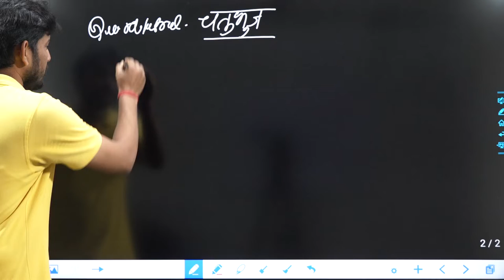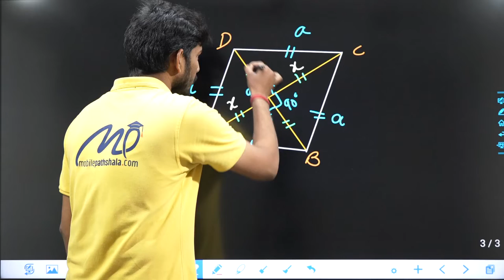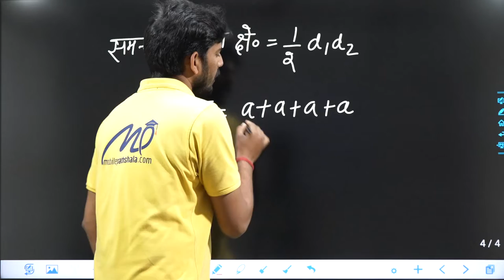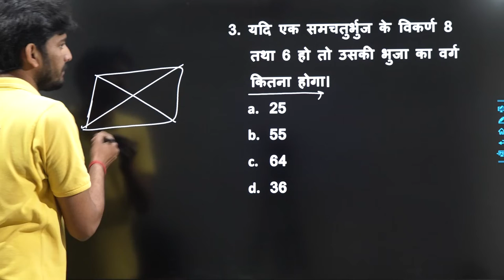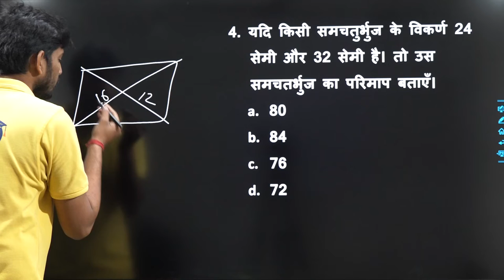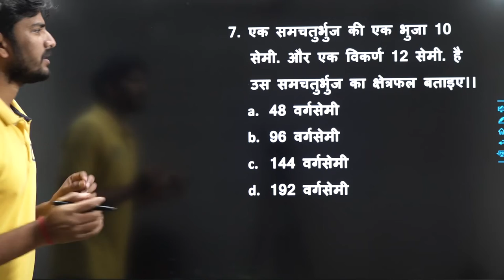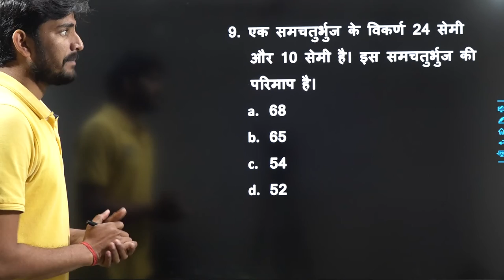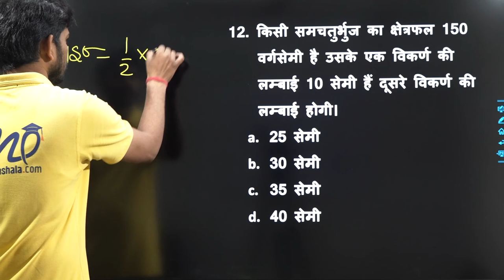UP LEKHPAL | UPP CONSTABLE | Quadrilateral (चतुर्भुज)| MATH CLASSES BY MANISH SIR | MOBILE PATHSHALA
UP LEKHPAL || UPP CONSTABL || Quadrilateral (चतुर्भुज)
|| MATH CLASSES | BY MANISH SIR |  MOBILE PATHSHALA